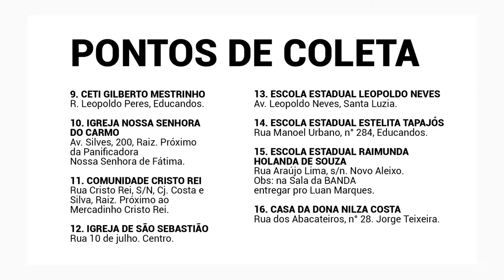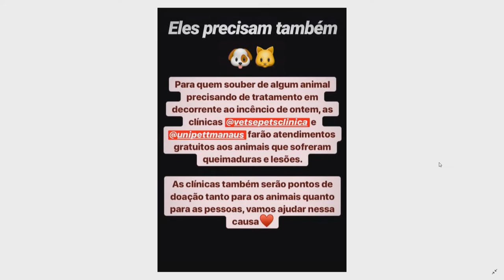SSP–AM detalha ações emergenciais de combate ao incêndio no Educandos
04º BLOCO AGORA 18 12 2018 - SSP–AM detalha ações emergenciais de combate ao incêndio no Educandos